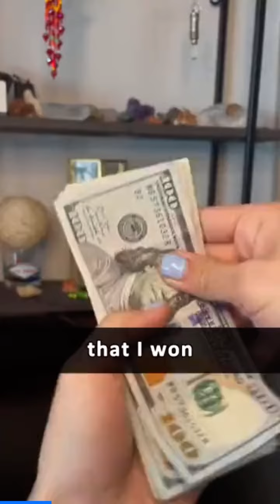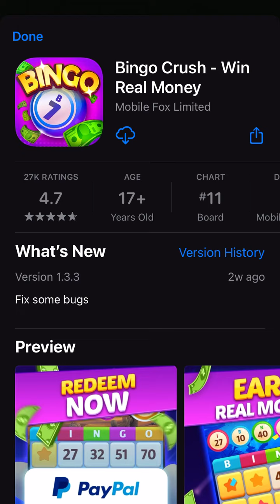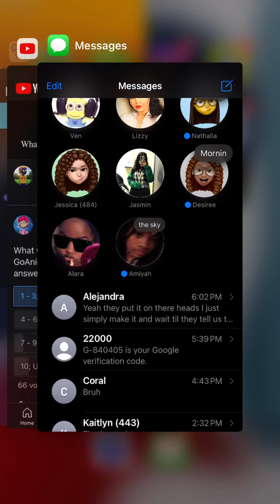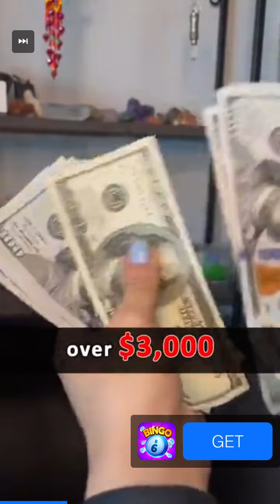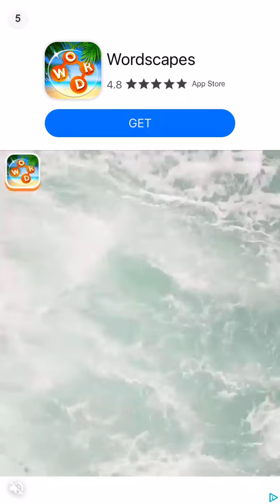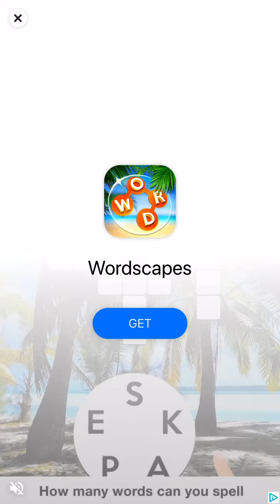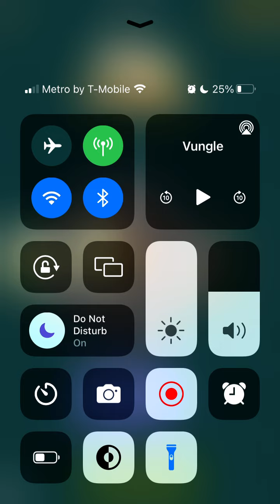Flow Free 8x8 Medium